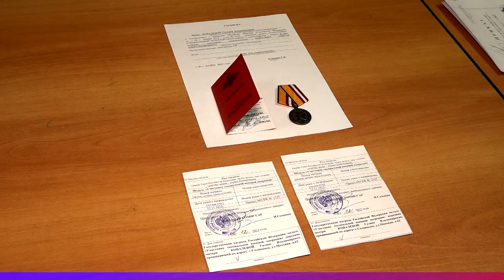Коротко о главном_02.02.2024_СольТВ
До 5 февраля идёт сбор гумпомощи для участников СВО . Подробнее об этом и не только смотрите в нашем кратком обзоре новостей.